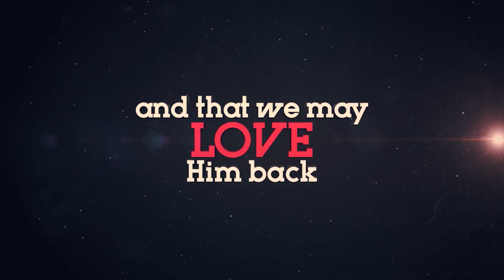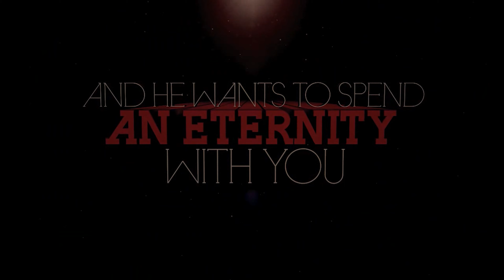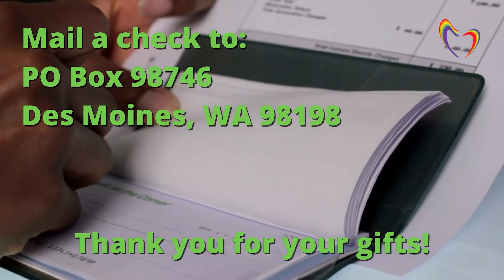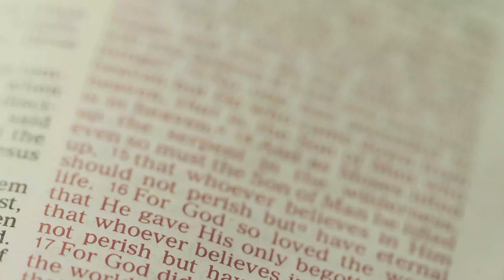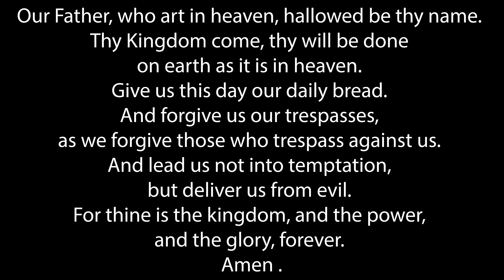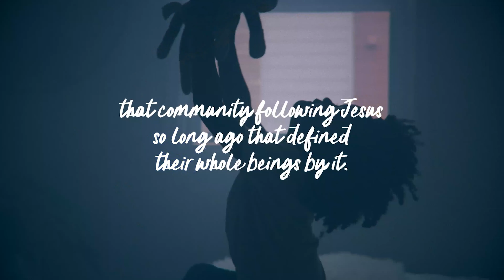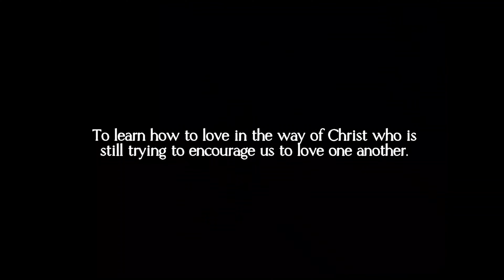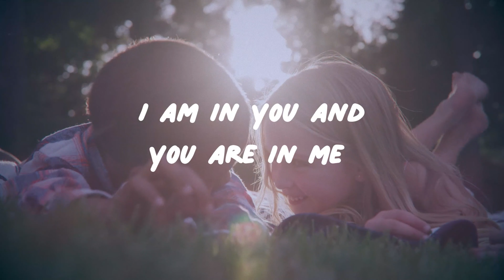5 Love Languages - Touch Des Moines United Methodist Church, June 27, 2021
5 Love Languages - Touch  June 27, 2021 Des Moines United Methodist Church Virtual Worship Service

Pastor Pam Osborne

Address: 22225 9th Avenue So., Des Moines, Washington 98198

ccli 617825
cspl 068340